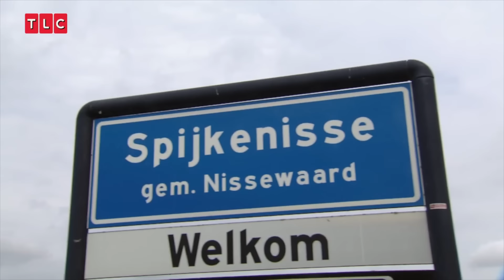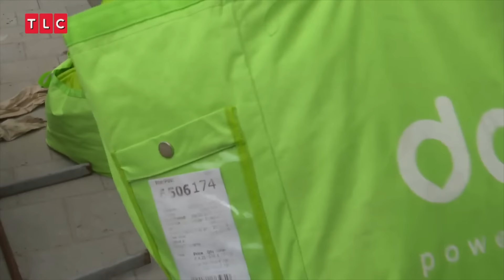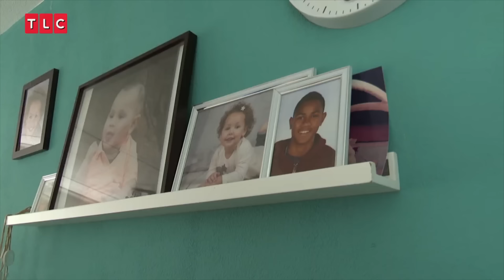Louisa en Rowan staan voor een zware klus. - Louisa & Rowan Eerste Hulp Bij poetsen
In de serie Louisa & Rowan: Eerste Hulp Bij Poetsen steekt het bekendste transgenderstel van Nederland de handen uit de mouwen. Soppen, stoffen en poetsen; schoonmaken zit in hun gipsy-DNA en Louisa doet de hele dag niets liever. Met liefde trekken ze dan ook het land in om met hun schoonmaak-skills.